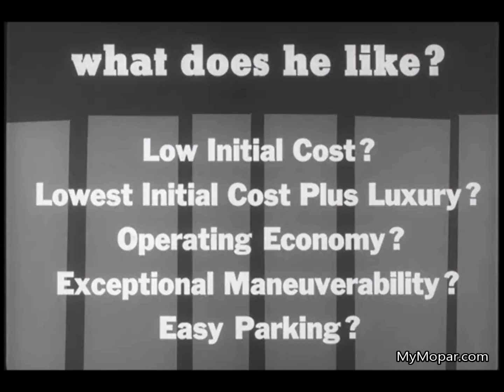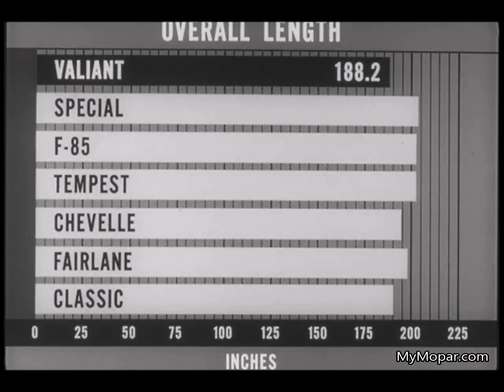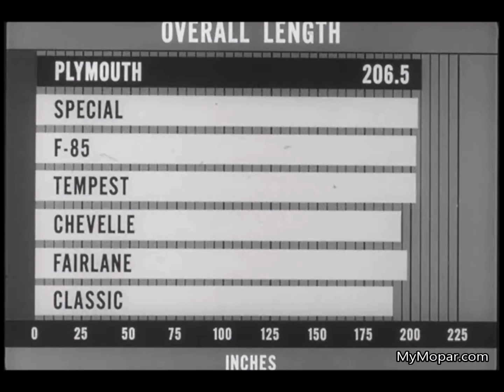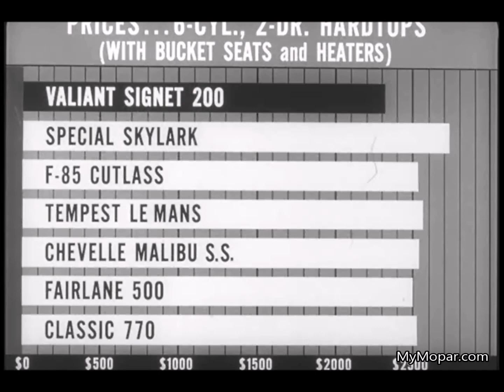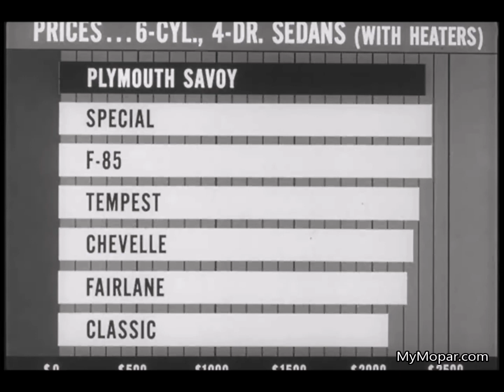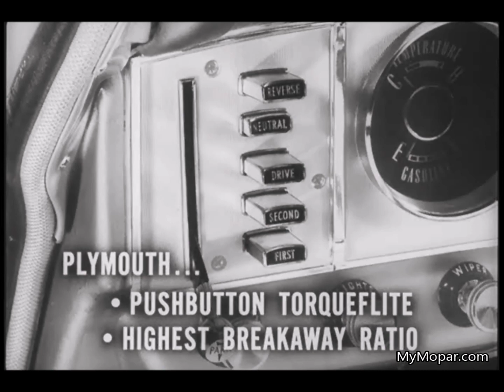1964 Plymouth Fury, Belvedere, Savoy, Valiant vs Ford GM and AMC Intermediates Dealer Promo Film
1964 Plymouth Fury, Belvedere, Savoy, Valiant vs Ford GM and AMC Intermediates Dealer Promo Film

MyMopar.com